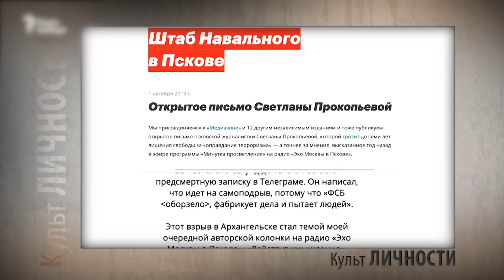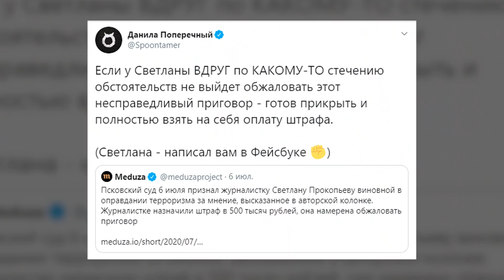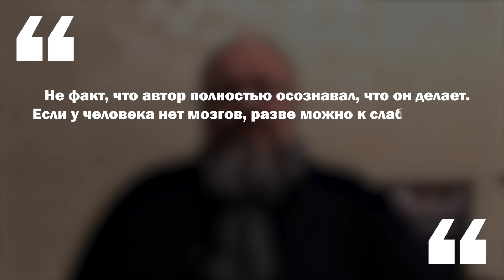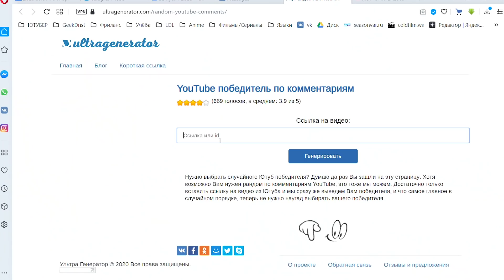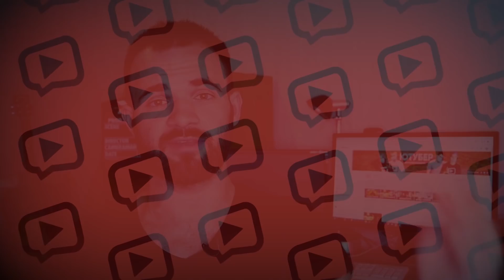ЗАШКВАР от Тимати, Пьюди ИЗВИНЯЕТСЯ и КОМУ Поперечный предложил ПОЛМИЛЛИОНА?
Поперечный хочет выплатить полмиллиона за журналистку, ТикТок-хит оскорбил чувства верующих, Слава Мэрлоу и Моргенштерн предложили Тимати спродюсировать его трек, а на Пьюдипая опять открыли охоту.

00:00 - анонс тем выпуска
00:32 - Поперечный хочет выплатить штраф за журналистку
2:29 - трек “Господь Господь” оскорбил верующих
4:23 - Володю XXL оштрафовали за разжигание ненависти
4:41 - быстрая новость о Том-Кто-Уже-Всех-Достал
5:45 - Тимати фитанет с Моргенштерном на своих условиях
6:11 - флешмоб с извинениями на западном YouTube
6:48 - Пьюдипаю припомнили старые грехи
7:09 - извинения PewDiePie
7:49 - итоги конкурса
8:18 - котик в конце

Некоторые блогерские новости тесно переплетаются с политической и социальной повесткой дня. Я сейчас о Поперечном, который внезапно изъявил желание  выплатить полумиллионный штраф за журналистку Светлану Прокопьеву.

В ноябре 2018 года женщина высказалась о возможных мотивах подростка, взорвавшего себя в здании ФСБ по Архангельской области. Журналистка предположила, что к этому его подтолкнула нездоровая ситуация в стране. Свои рассуждения Светлана вела в эфире «Эхо Москвы в Пскове», позже её монолог в печатном виде появился на сайте самой радиостанции и информагентства «Псковская лента новостей».

Сейчас Светлана планирует обжаловать приговор, но коллеги все равно потихоньку откладывают деньги на штраф. Только у самого здания суда удалось собрать 50 000 рублей. Ну и вот Даня предложил полностью покрыть все расходы журналистки. Как думаете, серьезен Поперечный в своих намерениях или просто верит в то, что приговор удастся обжаловать?

В любом случае, если не выгорит, у нас тут появился еще один претендент на спасение. Популярный тик-ток хит “Господь Господь” проверят на предмет оскорбления чувств верующих.
Судя по комментариям под нашим видео о тик-токе, вы эту площадку не очень жалуете, так что добавим немного контекста, для тех, кто не понимает, о чем речь.

Весь трек “Господь Господь” - это  по сути, одна зацикленная фраза протоиерея Димитрия Смирнова. На просторах интернета этот хит появился еще 7 лет назад. Его смиксовал барнаульский музыкант Геннадий Корчагин, кстати - православный верующий. Но пару месяцев назад его шедевр получил вторую жизнь благодаря клипу, который снял киевский экстремал Денис Журавель.

Сначала видео завирусилось на ютубе, а потом перекочевало и в тикток. Не думаю, что есть хоть какой-то смысл описывать события клипа, ведь вы только что посмотрели из него нарезку. И наверное тоже поняли, что рано или поздно он бы кого-то оскорбил.
То есть в комментариях изначально были недовольные. Но с правовой точки зрения первым на видео обратил внимание координатор православного движения “Сорок сорокОв” Андрей Кормухин. Он передал ролик юристам, чтобы проверить его на предмет оскорбления чувств верующих. После их заключения станет понятно, будет здесь уголовное дело или же нет.

Кстати об оскорблениях...теперь мы точно знаем, что скандальные высказывания Володи XXL о геях все-таки были не очень законными. На днях суд признал тиктокера виновным в разжигании ненависти и обязал выплатить штраф в 10 тысяч рублей. Если это кому-то было интересно.

Раз уж зашел разговор о музыке: новость о “том-кто-уже-всех-достал”, но блин, она и правда интересная, так что молчать не будем, но постараемся уложиться в полторы минуты, чтобы лишний раз никого не нервировать.

Моргенштерн и Слава МЭрлоу спродюсируют трек для Тимати. Дело в том, что Слава давно мечтал о сотрудничестве с отцом всея Блэкстара. Ну а после коллаба Тимати и Милохина эта задача перестала казаться такой уж невыполнимой.

Интересно, не придется ли Моргенштерну потом извиняться за этот клип. Или он сможет всё грамотно списать на исполнение своего обещания?

На случай, если все-таки придется извиняться, поучиться можно не только у Гуфа, но и у западных ютуберов, там как-раз сейчас флешмоб с покаяниями в самом разгаре.

В одном из прошлых выпуском мы рассказывали о том, как на англоязычных блогеров посыпались обвинения в расизме за ролики 8-летней давности. Из-за них с Ютуба ушла Дженна Марблс, а Шейн Доусон, расплачиваясь за прошлые скандалы, утонул в отписках. Ну и какой же разговор о старых грехах без упоминания Пьюдипая?